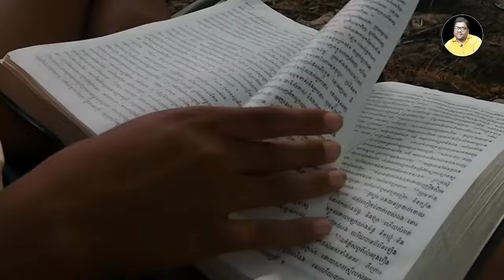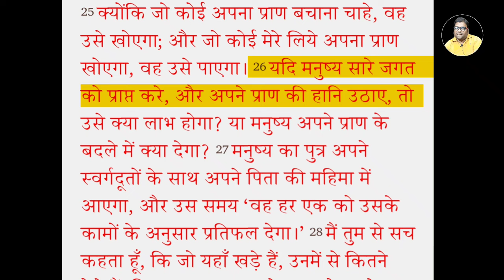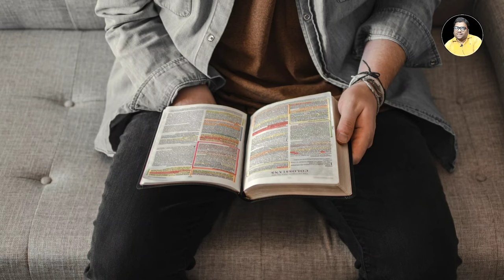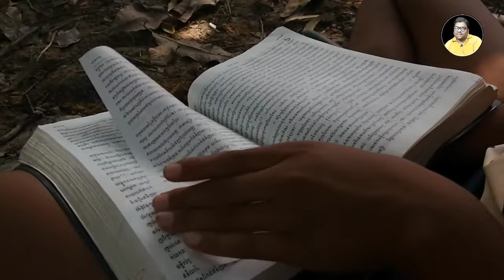बाइबल के अनुसार 100% सफलता पाने के लिए बाइबल वचन | धनी बनने के लिए बाइबल के पांच वचन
About This video , Dosto Aap sabhi ko jai Masih ki, Maine is video me batata Hai ki ek masihi ko Bible ke anusar kaise safal hona chahiye, Bible iske bare me kya sikhati hai, Ye video Aap ke liye bahut Knowledgefull hone wala hai, aap ki is video ki madad se Atmik unnati hone wali hai,

Asha karta hoon Mere Dwara Banaye hue, video se app aage badhenge, Thanks

Teligram